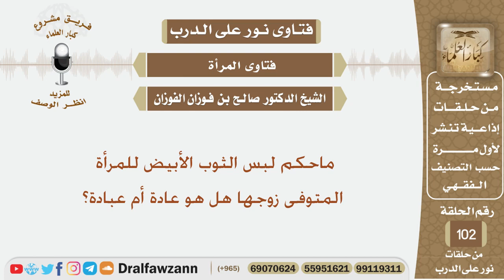ماحكم لبس الثوب الأبيض للمرأة المتوفى زوجها هل هو عادة أم عبادة؟ الشيخ صالح بن فوزان الفوزان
نص السؤال:
ماحكم لبس الثوب الأبيض للمرأة المتوفى زوجها هل هو عادة أم عبادة؟
السيرة الذاتية :
للاشتراك في قناة الشيخ صالح الفوزان

رئيس الفريق
لمشروع كبار العلماء